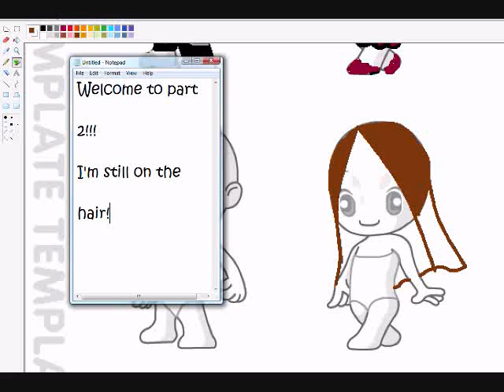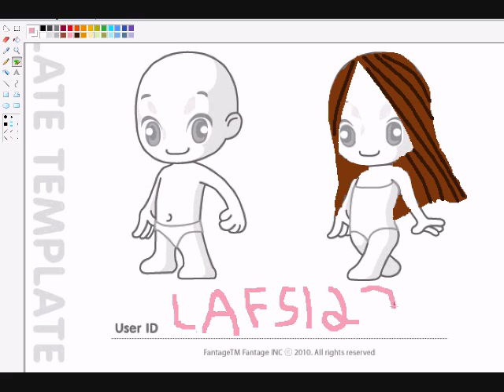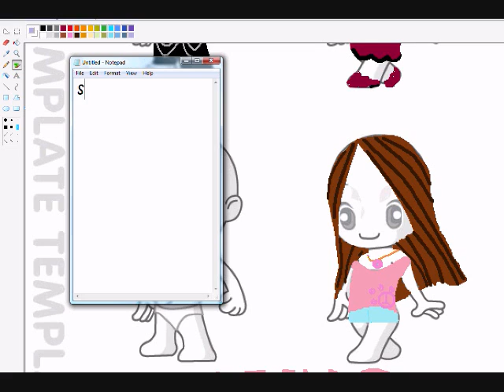Fantage: Fan Art Drawing Part 2/3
Yeeeah... part 2.